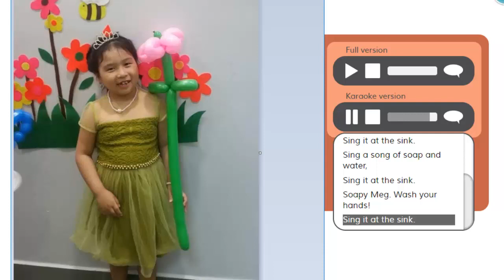Soap and Water - Karaoke nhạc tiếng Anh thiếu nhi